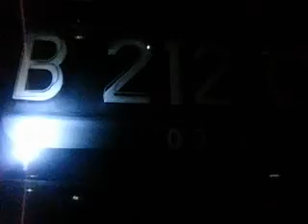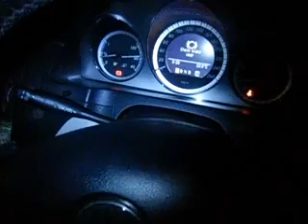HHO Indonesia, Gen-6V2 for Mercedes C200 Compressor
Another Green Car on Road